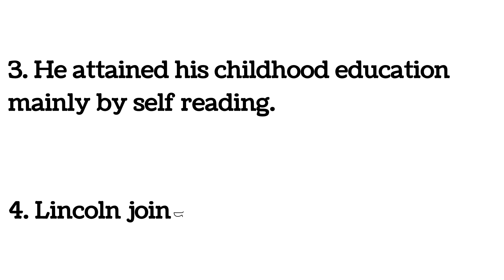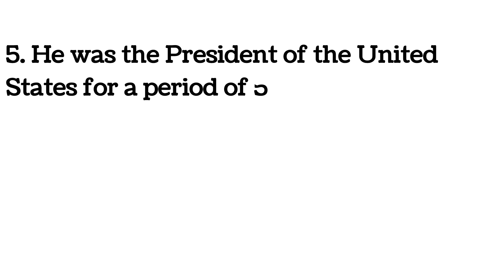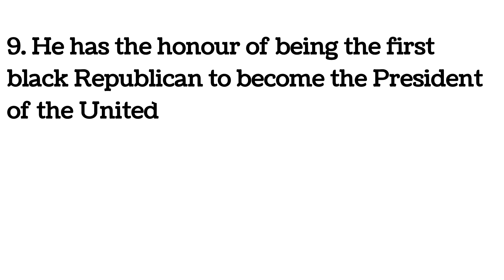Abraham Lincoln essay|10 lines on Abraham Lincoln English